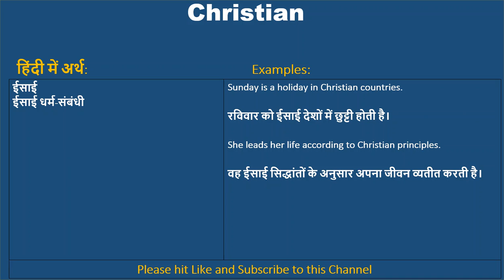Christian ka kya matlab hota hai, Christian meaning in Hindi